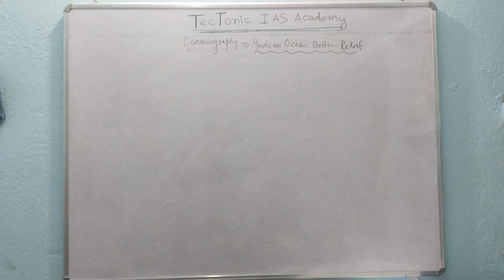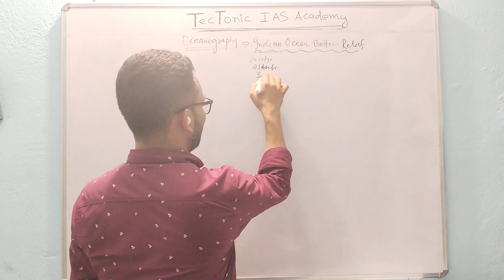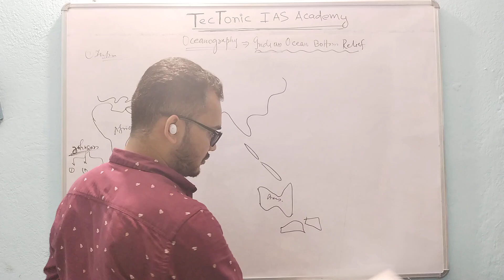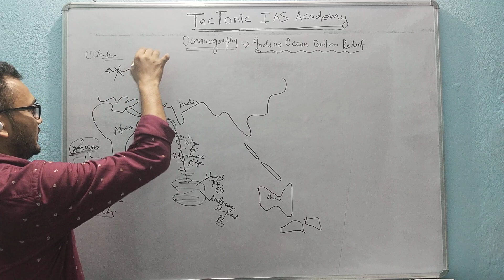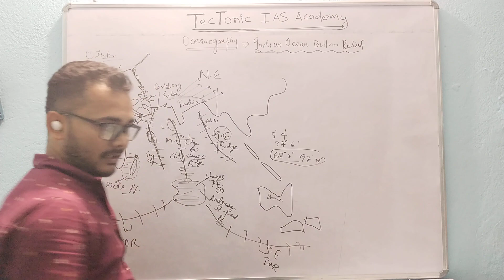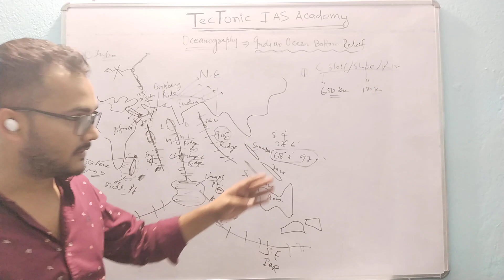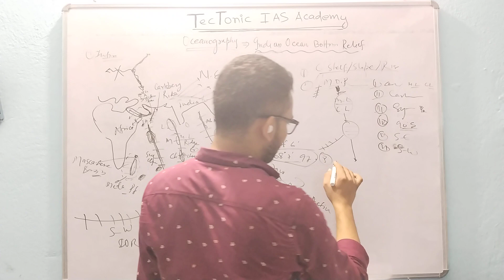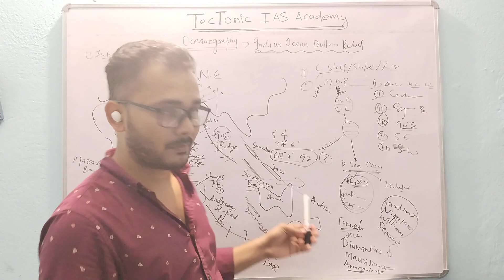Indian Ocean Bottom Relief || Oceanography Part-2 || Geography Optional.